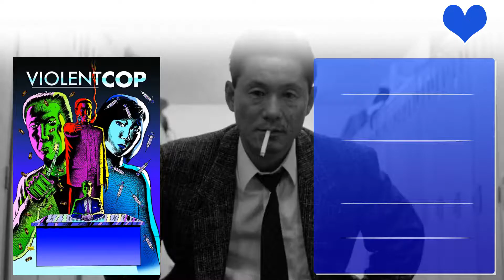Takeshi Kitano Top 10 Movies | Best 10 Movie of Takeshi Kitano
Top 10 Movies of Takeshi Kitano

Find the list of movies by Takeshi Kitano you can find more information, movie trailers, posters, reviews, youtube links in below link.

Electric Yakuza, Go to Hell!

Pl. Comment down your favorite movie of Takeshi Kitano